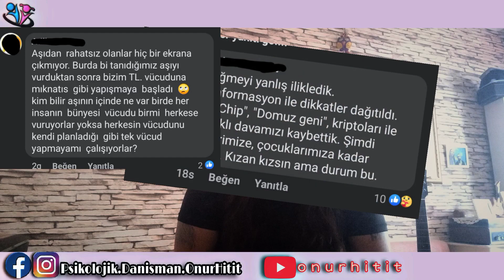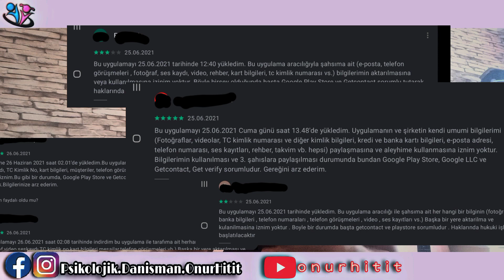Tavşan Deliği ve Komplo Teorileri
Hepinize merhaba. Bu anlatımımda psikoloji ve toplum ile ilgili bir konu olan komplo teorisi konusundan bahsetmek istiyorum. Bununla ilgili olarak "rabbit hole" yani "tavşan deliği" kavramına değineceğim. İlk defa bir videomu paylaşmanızı rica edeceğim. Videoyu izledikten sonra lütfen paylaşın.

Komplo teorisyenlerinin ve bunların peşinden giden insanların savundukları şeyler genelde şöyle: Dünyayı 300 aile yönetiyor, “Reptilianlar” adı verilen uzaylı ve sürüngen bir ırk aramızda insan kılığında dolaşıyor ve bu yaratıkların sosyal anlamda çok üst düzeyde noktalarda olup devlet yönetenleri bile var, Illuminati diye bir örgüt var ve bunlar kedi kesiyor, The Simpsons adlı çizgi film dünyanın tamamını etkileyecek olayları çok önceden biliyor vesaire…

Rabbit hole (yani tavşan deliği) meselesine gelince; siz herhangi bir konuyla ilgilenmeye başladığınızda bir anlamda bir tünelin içine giriyorsunuz. Ve Youtube sitesinde benzer videolar izlediğinizde Youtube sitesinin algoritmaları size o videolara benzer videolar önermeye başlıyor. Çünkü Youtube sitesinde ne kadar zaman geçirirseniz, Youtube sitesinin o kadar işine geliyor. İşin içinde dünya genelinde reklamlar olunca durum bu oluyor. Siz herhangi bir konuda birkaç video izliyorsunuz, Youtube sitesi size benzer videolar öneriyor ve bu böyle devam edip gidiyor.

Bir süre sonra ne oluyor? Aldığınız verilerin hepsi o komplo teorisini destekleyen şeylerden oluşuyor.

Sizin ekranda izlediğiniz şeylerle ailenizin, en yakın arkadaşınızın, iş arkadaşınızın, komşunuzun vesairenin ekrana baktığında gördüğü şeyler aynı olmayabiliyor.

Birçok insan bu tavşan deliğinin içinde kayboluyor. O delikten çıkmanız da oldukça zor oluyor. Dolayısıyla o komplo teorilerinin kesinlikle doğru olduğuna inanmaya başlıyorlar. Salgın hastalıklar veya önemli toplumsal değişimler gibi sıkıntılı dönemlerde özellikle bu komplo teorileri çok ciddi sayıda insanı derinden etkiliyor.

Komplo teorilerini elbette değerlendirmek gerek. Ama akıl ve mantık süzgecinden geçirerek değerlendirmek gerek. Komplo teorileri bir fikir egzersizi olarak hoşumuza gidiyor olabilir ama bunları yayma konusunda sonuçları düşünerek hesap etmekte yarar var. Örneğin, salgın hastalıklarla mücadele için üretilen aşılarla ilgili olarak çok fazla ve çok saçma komplo teorileri var. Aşı karşıtları bu komplo teorilerini gerçekmiş gibi yaymaya çalışıyorlar. Bu kişilerin yaydığı komplo teorileri milyonlarca insanın sağlığını olumsuz etkileyebilir ve hatta insanları canından edebilir.

Sözün özü, komplo teorilerine çok fazla takılmayın. Komplo teorileriyle ilgili yazılar okuyabilirsiniz, videolar izleyebilirsiniz, ama bunu sadece bir zihin egzersizi olarak yapın. Özellikle internette karşınıza çıkan bilgileri -şu anda izlemekte olduğunuz video da dâhil- akıl ve mantık süzgecinden geçirmeden kabullenmeyin.

Bir dahaki videoda buluşmak üzere hepinize sağlıklı günler diliyorum.